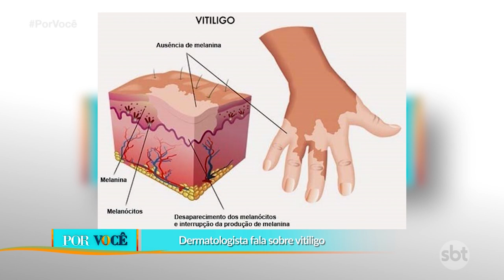Por Você - (17/08/2019)